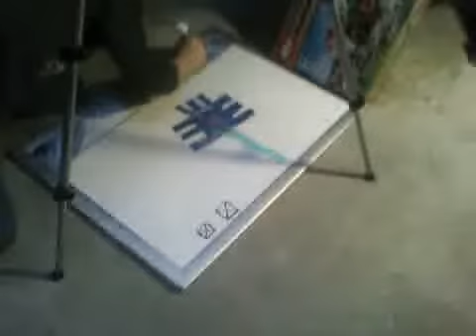Draw the Sky - by NAJA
Here is an example of creative conflict. But the dialogue narration is actually done by just one partner of NAJA.

**Dad smiles**